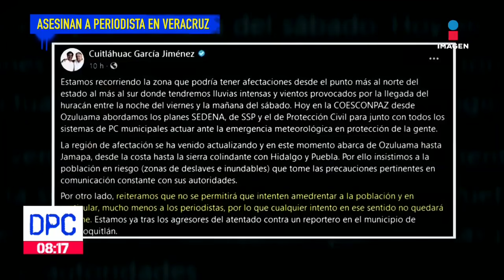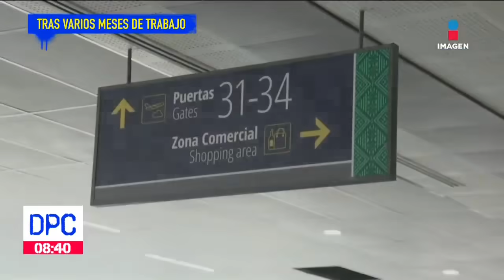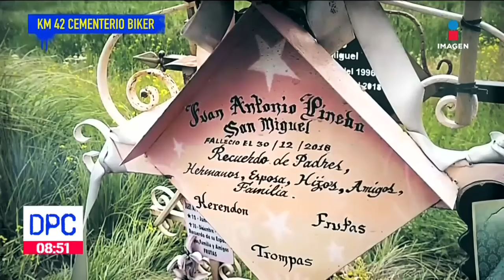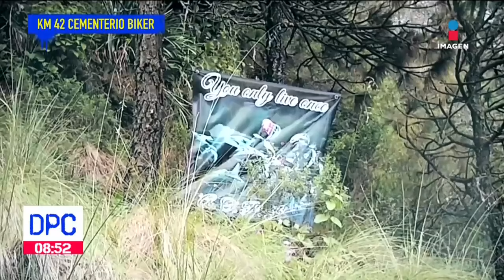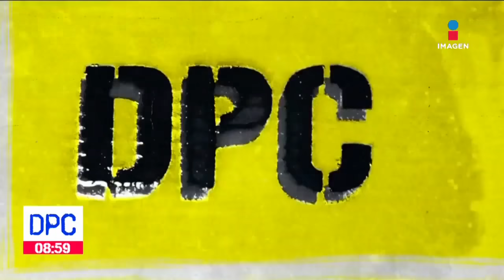De Pisa y Corre | Programa Completo del 20 de agosto de 2021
De Pisa y Corre con Pamela Cerdeira e Hiram Hurtado de lunes a viernes a las 8:00 am por Imagen Televisión.